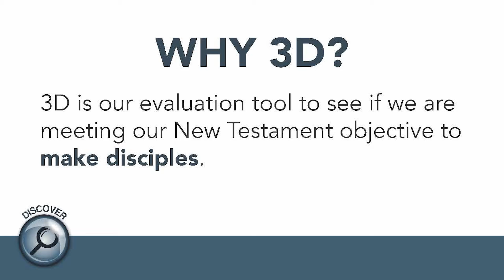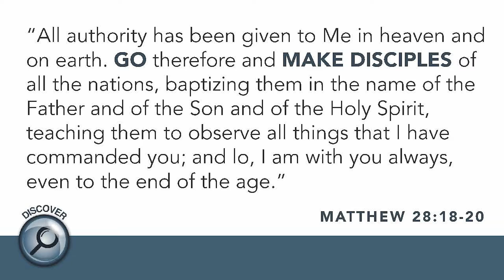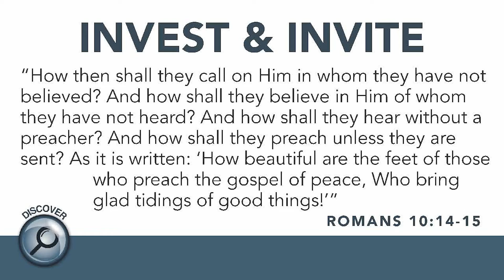Fuel for Life: Discover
Pastor Johnny Sorrell teaches on 3D church and what it looks like to Discover Christ...